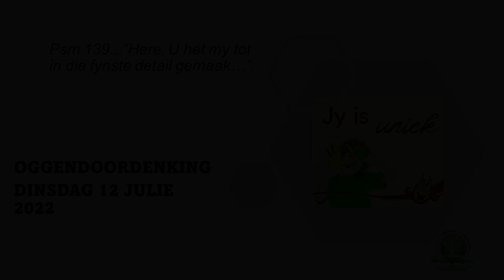Oordenking Dinsdag 12 Julie 2022 05:00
Past Ters van den Berg